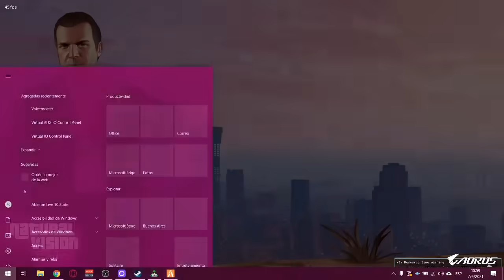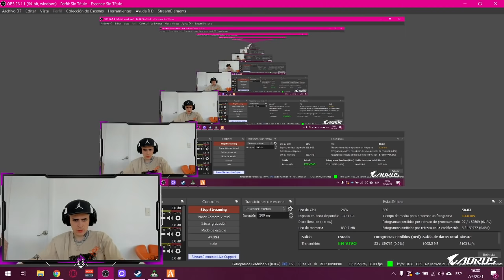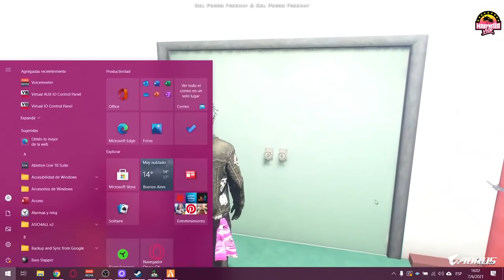LIT KILLAH MARBELLA #26 / ÉPICO RESCATE AL RUSO DE LA FEDERAL